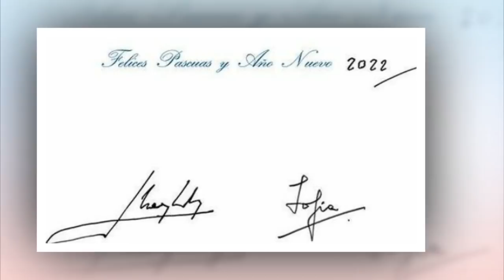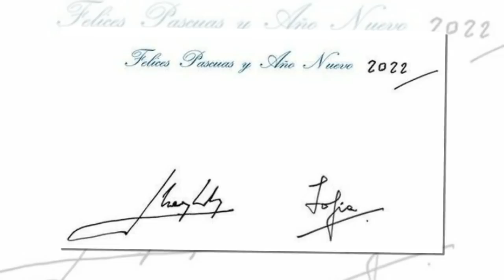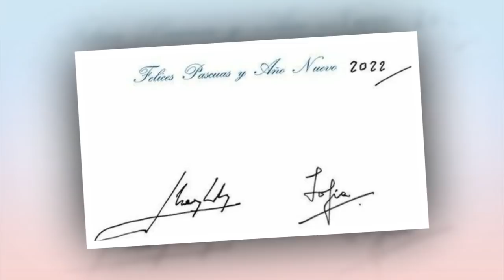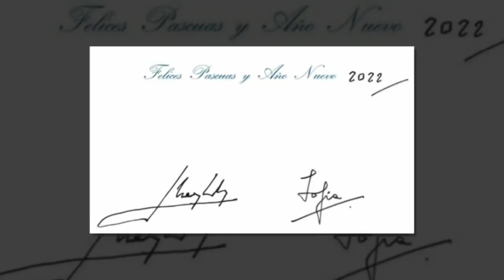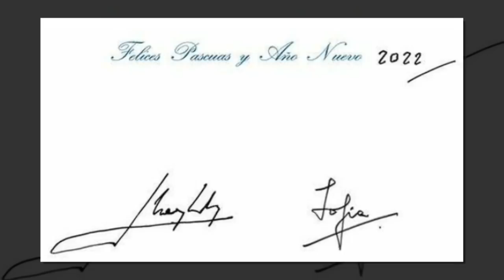Doña Sofía estuvo al lado del rey Constantino durante sus minutos finales leyendo su testamento